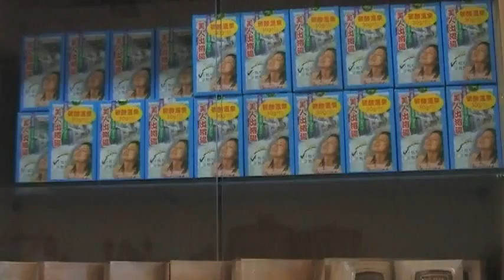一帆風順 傑森工藝展 arts104 古玩古董 玉而富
一帆風順 傑森工藝展
(藝術品)